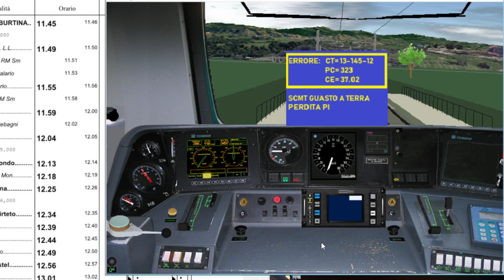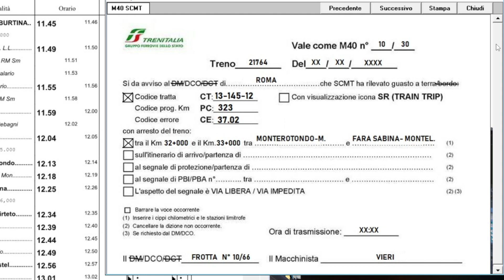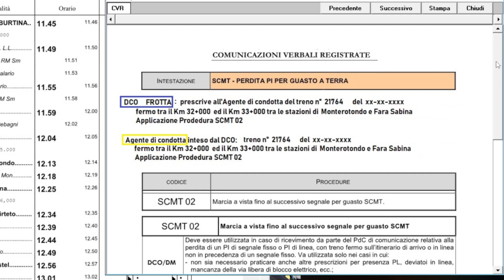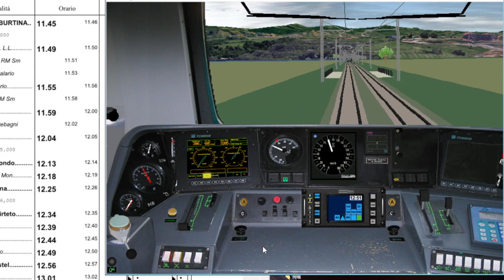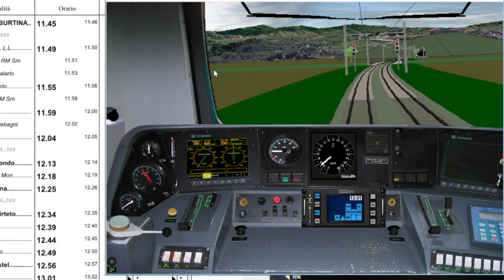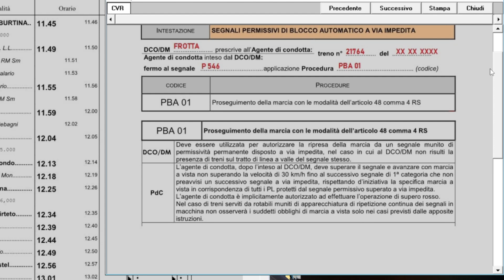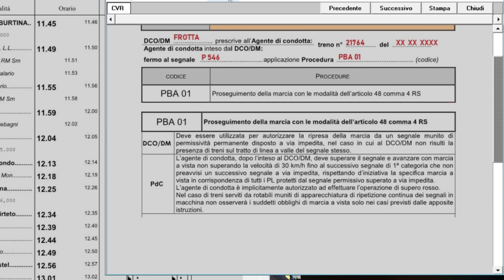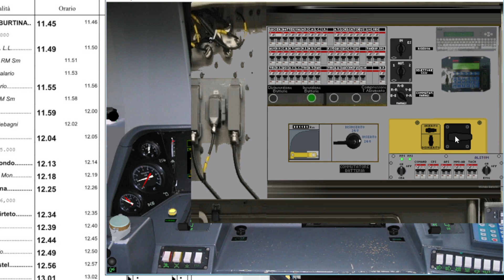Simulatore Treno 6.01: REG 21764 da Roma Tiburtina a Orte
In questo scenario siamo alla condotta del TAF per il Regionale 21764 che parte da Fiumicino Aeroporto e arriva a Orte (FL 1), iniziamo il nostro turno a Roma Tiburtina dando il cambio al PdC precedente che è arrivato a fine turno. Partiremo da Roma Tiburtina alle 11,46, il treno effettuerà fermata in tutte le stazioni. La condotta sarà abbastanza tranquilla e fluida fino a Piana Bella di Montelibretti dove avremo un guasto a terra SCMT per perdita PI.
Proseguiremo senza particolari problemi la nostra corsa fino a Gallese in Teverina, dove avremo una chiusura improvvisa del segnale P546 che inevitabilmente ci farà fare SPAD, inoltre, avremo un problema alla linea aerea che ci farà scendere la tensione diverse volte a zero fino al segnale di protezione di Orte. Arriveremo a Orte in ritardo, dove metteremo il materiale in parking e la corsa del treno terminerà, e quindi anche la simulazione di questo scenario.

Autore dello scenario: Lino Valente